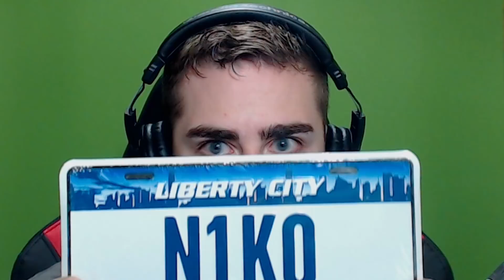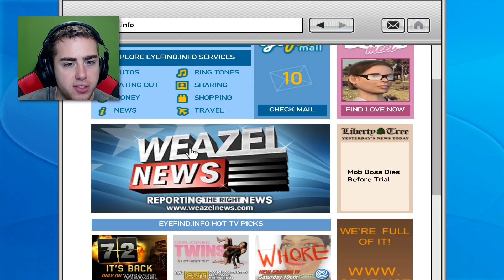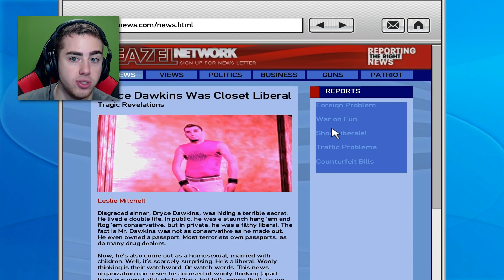SCARIEST GTA character Ever! (Eddie Low)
He is the most EVIL GTA character! (Eddie Low)

Recently I talked about Kiki Jenkins, the creepiest GIRL in the Grand Theft Auto series. Well today, we discuss the most EVIL GTA character EVER... His name is Eddie Low and he can be found in the dark alleys of Alderney City between 10pm and 4 am.